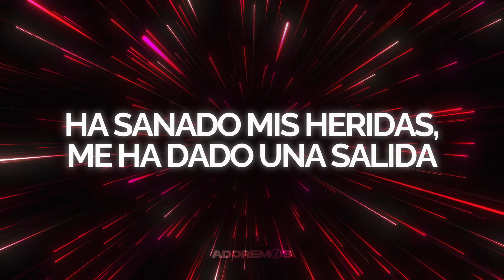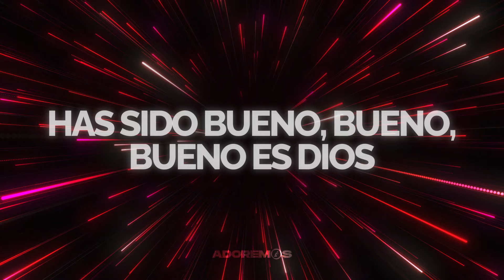JEHOVÁ JIREH - Yadah | Letra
◼ Te invitamos a que compartas este contenido para que muchas más personas sean alcanzadas y bendecidas. 🙌

🔴 ¿Deseas contactarnos? 🔴

◼ No te pierdas nada de nuestro contenido

◼ Visítanos y encuentra muchas más alabanzas con letra.👏